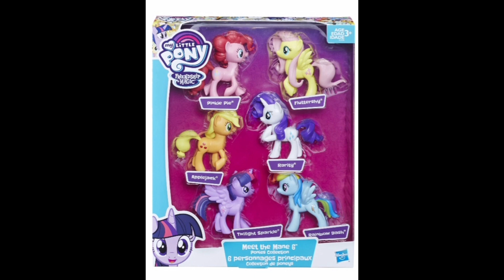What I would like for my 18th Birthday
Heads up! My birthday is 9 days from now (17th of January). I'm gonna be 18!